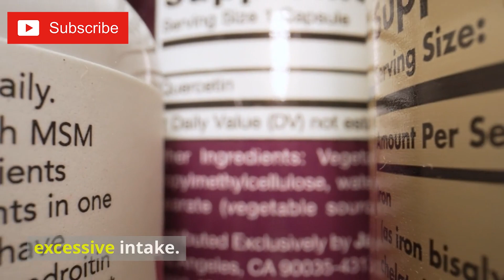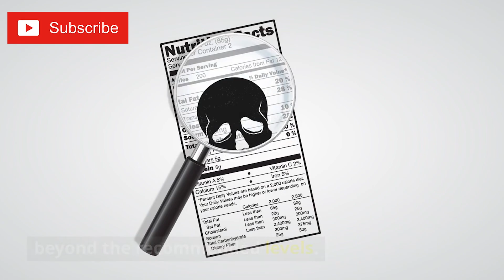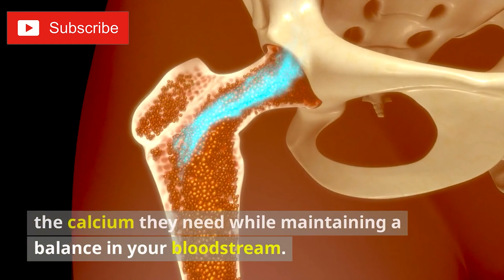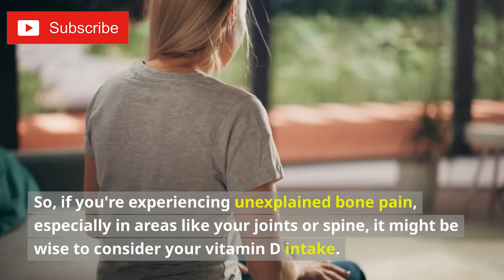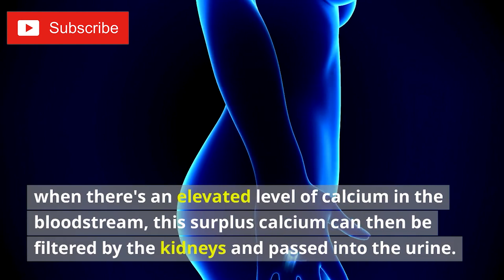WARNING: Don't Take Too Much VITAMIN D or This Will Happen | Vitamin D Side Effects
Unlock the hidden dangers of excessive Vitamin D intake in our latest video.
Join us as we unravel the potential pitfalls of vitamin D toxicity, exploring symptoms and complications you might not be aware of. Stay informed, stay healthy, and discover the crucial balance between vitamin D benefits and potential risks.